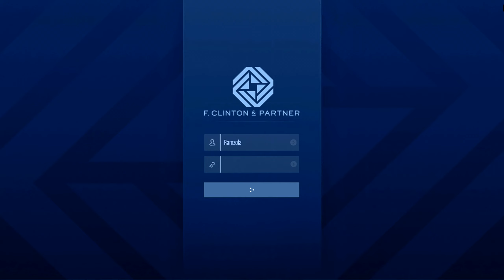COMEÇANDO OS CONTRATOS DA NOVA DLC THE CONTRACT!!! GTA 5 Online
-  Finalmente Começamos os Novos Contratos da nova Dlc The Contract que Chegou no Gta 5 online em 2021! E Essas Missões estão bem Legais Pessoal Trazendo Mucha Ação pro Gta Online!

✔️Configurações do Meu PC:
I5 10400f
RTX 2060
16 GB Ram

ramzolita rumo a 1 Milhão até Sabado!